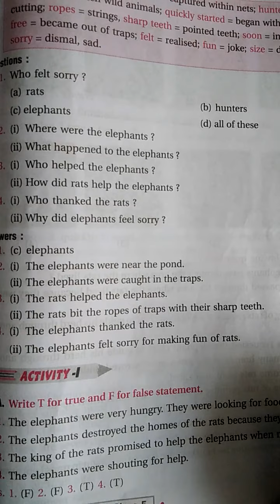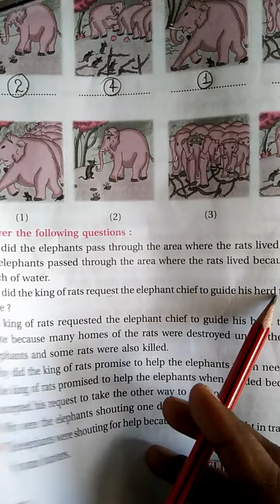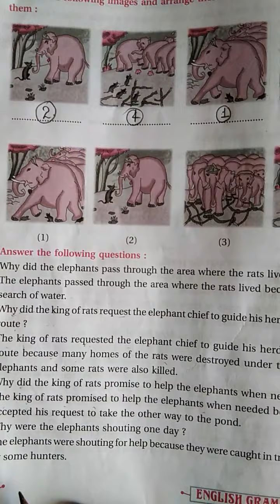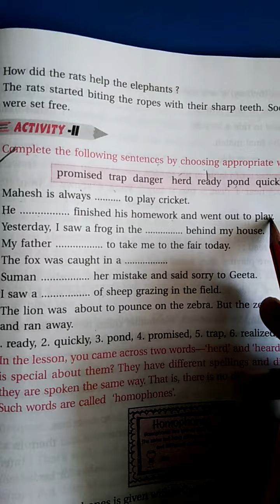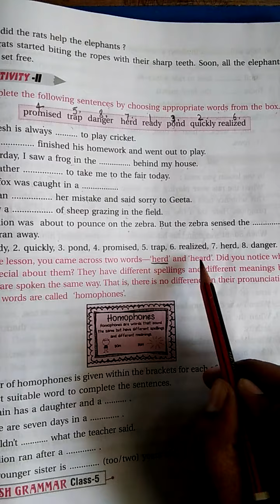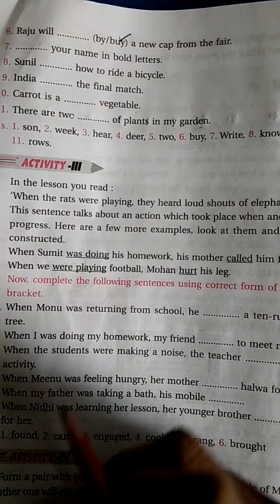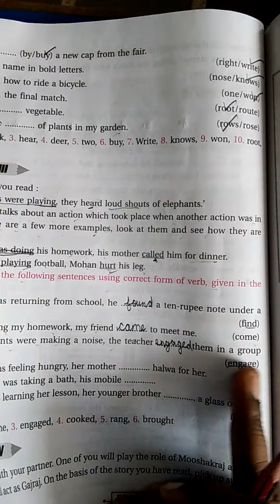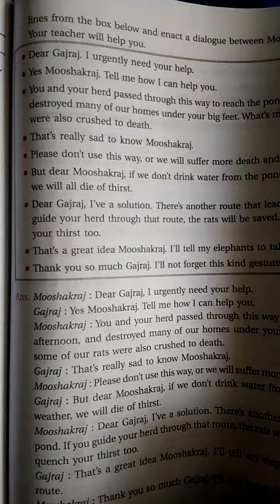Class V English Reader Chap 3 Book Exercise